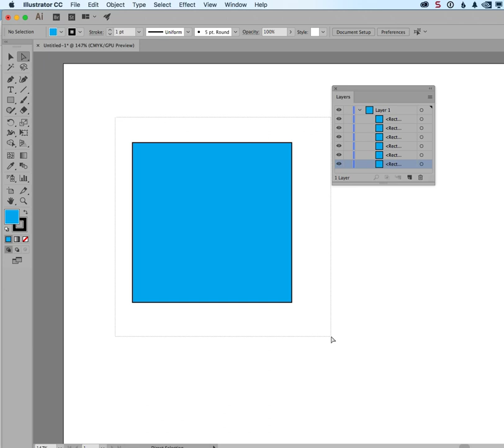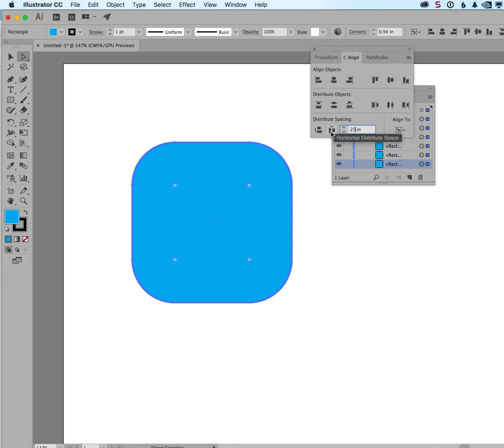Illustrator - Round Corners on Multiple Objects at Once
Quick demo on how to round corners in Adobe Illustrator, doing so on multiple objects at the same time.